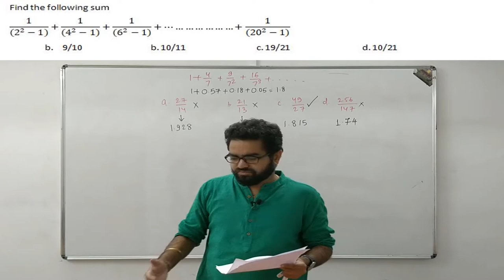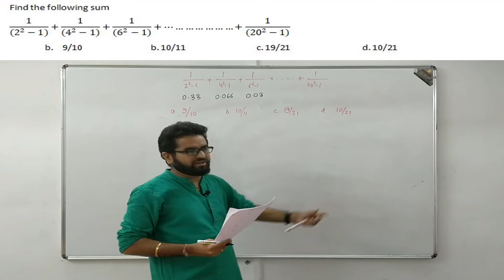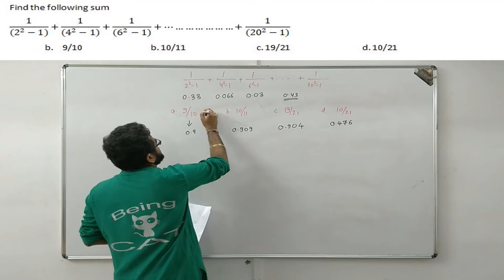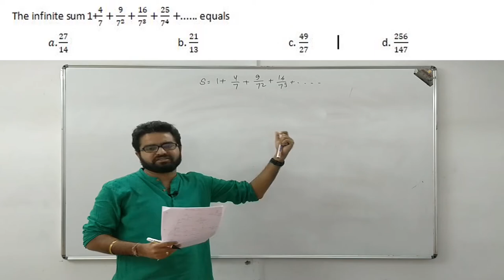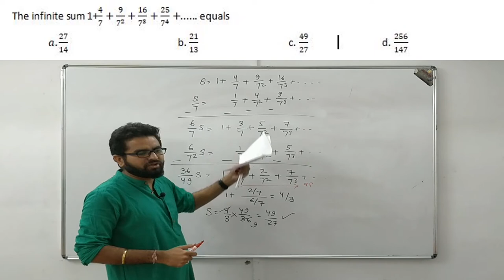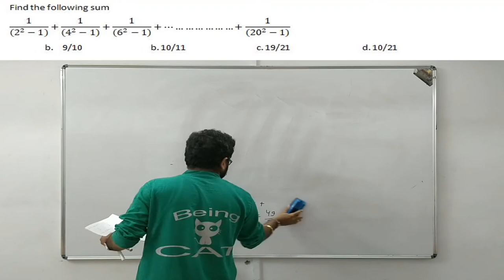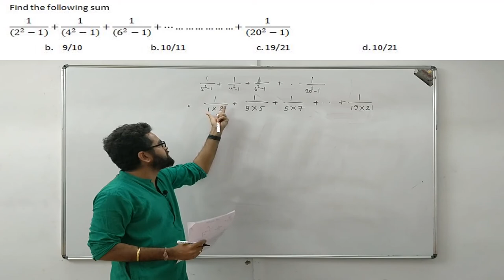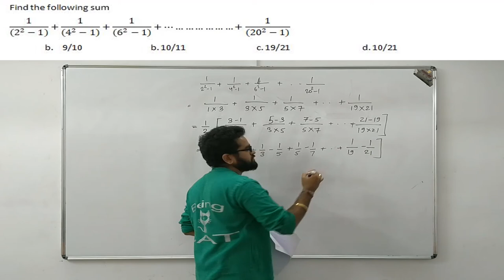CAT Series question solving using option elimination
Hello guys!

Here comes another video on the topic -SERIES.

HAPPY LEARNING!

Students interested in free daily tests and online doubt clearing can create a free login

For those who want to improve reading comprehension for CAT/GMAT exams